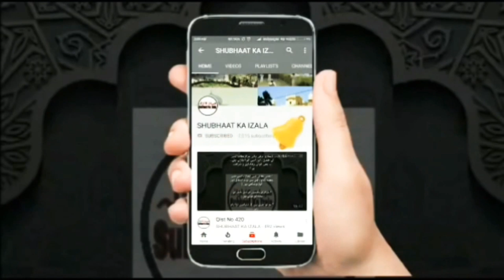Coronavirus v Mojooda Haalaat Par Hazrat Ji RA'ABE Maulana Sa'ad Sb D.B Ka Ummat k Naam Aham Paigham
کروناوائرس و موجودہ حالات پر حضرت جی رابع مولانا محمد سعد صاحب دامت برکاتہم کا امت مسلمہ کے نام اہم پیغام

Coronavirus Aur Mojooda Haalaat Par Hazrat Ji RA'ABE Maulana Mohammed Sa'ad Sahab D.B Ka Ummat k Naam Aham Paigham

कोरोना वाइरस पर हज़रत जी राबे मौलाना मोहम्मद सद सब का उमत के नाम अहम पैग़ाम